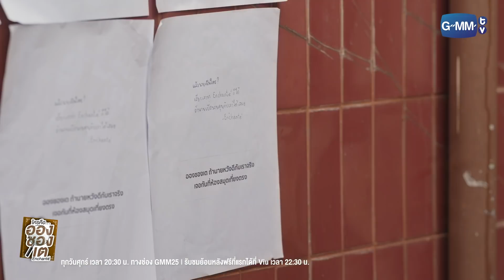อองชองเต ต้องมีแค่คนเดียวดิ | ใครคืออองชองเต | Enchanté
“อองชองเต" เป็นภาษาฝรั่งเศส แปลว่า ยินดีที่ได้รู้จัก
แต่ทิวจะทำอย่างไร เมื่ออองชองเตที่ตามหาดันมาปรากฎอยู่ตรงหน้าถึง 4 คน!

ภารกิจตามหาว่าใครคืออองชองเตตัวจริงของ “ทิว” เด็กหนุ่มหน้าตาดี ดีกรีนักเรียนนอกจากฝรั่งเศส และ ผู้ช่วยอย่าง “อัคค์”  เพื่อนสนิทบ้านตรงข้ามที่รู้จักกันตั้งแต่เด็ก จึงเริ่มต้นขึ้น ทำให้ทั้งคู่ต้องมาทำความรู้จักกับผู้ชายสุดเพอร์เฟคทั้ง 4 คน ได้แก่
“นที” รุ่นพี่ปี 3 เทพด้านศิลปะ แห่งคณะศิลปกรรม
“ภูผา” รุ่นพี่ปี 3 รุ่นพี่สายรหัสผู้เก่งวิชาการ จากคณะศิลปศาสตร์
“สายฟ้า” รุ่นพี่ปี 3 อัจฉริยะด้านดนตรี จากคณะนิเทศศาสตร์
และ “วาโย” รุ่นพี่ปี 3 กัปตันทีมนักฟุตบอลของมหาวิทยาลัย จากคณะวิทยาศาสตร์การกีฬา

สุดท้ายแล้ว เรื่องราวความรักในครั้งนี้ ใครจะเป็นคำตอบสุดท้าย
ติดตามได้ใน “ใครคืออองชองเต” ทุกวันศุกร์ เวลา 20.30 น. ทางช่อง GMM25 และ รับชมย้อนหลังฟรีที่แรกทาง Viu เวลา 22:30 น. เริ่ม 28 มกราคมนี้

ฟอส  จิรัชพงศ์ ศรีแสง รับบท อัคค์
บุ๊ค กษิดิ์เดช ปลูกผล รับบท ทิว
ฟลุ๊ค ภูสิษฐ์ ดิษฐพิสิษฐ์ รับบท นที
ฟลุ๊ค กวิน แคสกี้ รับบท สายฟ้า
บูม ธราธร จันทรวรกาญจน์ รับบท วาโย
อู๋ ธนบูรณ์ เกียรตินิรันดร์ รับบท ภูผา
เจเจ ชยกร จุฑามาศ รับบท ต้น
อั๋น ณภัทร​ พัชร​ชวลิต​ รับบท แทน
จิมมี่ จิตรพล โพธิวิหค รับบท พี่ซัน
ฝน นลินทิพย์ เพิ่มภัทรสกุล รับบท พี่อิม
เพลง คีตภัทร ป้องเรือ รับบท น้องเอ้ก
ก้อย นฤมล พงษ์สุภาพ รับบท คุณอัมพวา (แม่ของทิว)
อั๋น โอลิเวอร์ พูพาร์ท รับบท ดร.ธำรง (พ่อของทิว)
ฟ้า ยงวรี อนิลบล รับบท ครูฝน

กำกับซีรีส์ ภาวิส เสาร์ศรีอ่อน